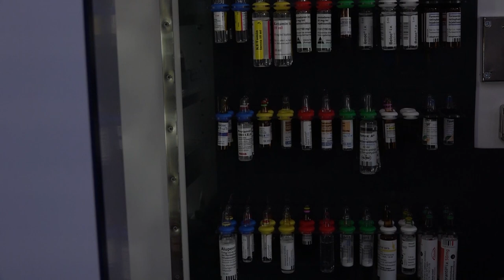Transport von Intensiv-Patienten | Einsatz gegen Corona | #6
In der sechsten Folge der Web-Doku EinsatzGegenCorona lernt ihr das Team vom Intensivtransportwagen des Bundeswehr-Krankenhauses Westerstede und seine anspruchsvollen Aufgaben kennen. Außerdem blicken wir in ein Sanitätsmateriallager, wo Hauptbootsmann David als Medizintechniker seit der Corona-Krise mit seiner Arbeit das zivile Gesundheitswesen unterstützt.

Bleibt dran, um weiteres Engagement der Bundeswehr im Rahmen der Amtshilfe Seite an Seite mit Behörden und anderen Helfern zu sehen. FürEuchGemeinsamStark"